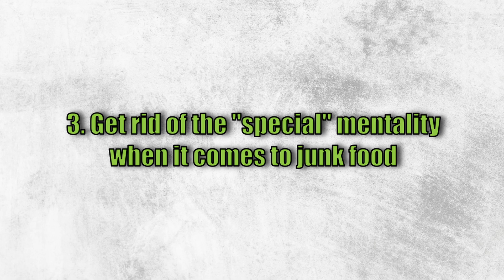How to FIX Emotional Eating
If emotional eating is holding you back from sticking to a healthy diet and reaching your goals, this is the video to watch!

In this video, I go over why emotional eating happens and what steps you can take in order to fix it.

Images used by brgfx and rawpixel on Freepik
Stock video used from Pexels
Video music: "Weeknds" from Pexels